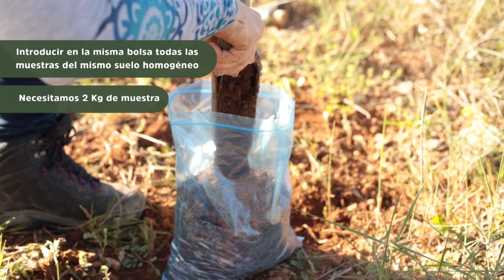Muestreo correcto para análisis de suelos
Este vídeo pretende ayudar a los truficultores a hacer un muestreo adecuado de suelos de manera que los datos obtenidos en el análisis sean representativos de la parcela y nos sirvan tanto para decidir si es adecuado para la plantación como para elegir medidas correctoras y realizar cálculos en el caso de que sean necesario realizar aportes de nutrientes.

Para cualquier duda nos podéis contactar por teléfono o WhatsApp en el (teléfono de España) o en

Nos podéis seguir también en Facebook, Twitter e Instagram